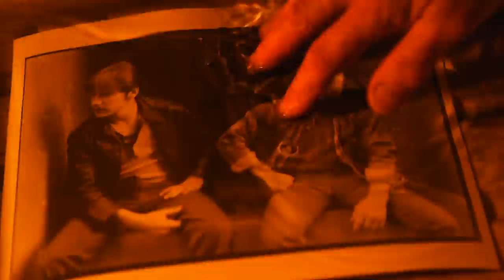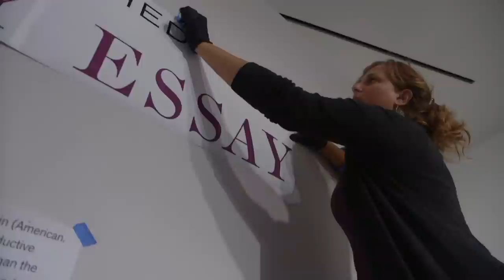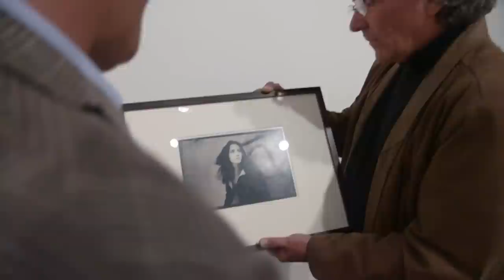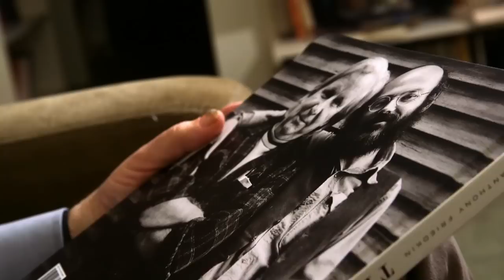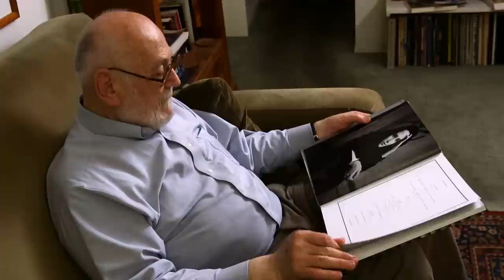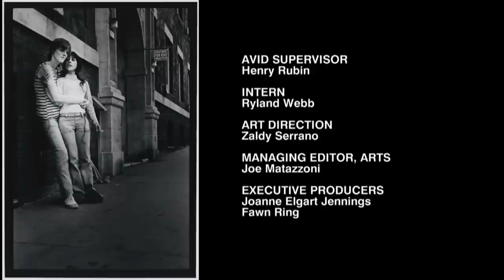'Gay Essay' Photographer Helped Bring Queer Life out of Shadows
As the LGBT community prepares for San Francisco's Pride celebrations and the 45th anniversary of the Stonewall riots this weekend, the de Young Museum is exhibiting Anthony Friedkin's photographic "Gay Essay." These images of queer life in San Francisco and LA were made in the late '60s and early '70s, when homosexuality was illegal in California. It took more than four decades for Friedkin's full project to see the light. "KQED Newsroom's" Scott Shafer spoke with Friedkin and others about this groundbreaking work and the dark times that inspired it.